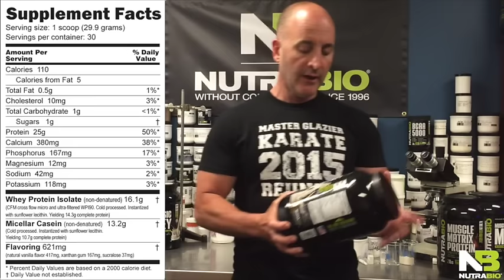NutraBio CEO calls out Jim Stoppani for false protein claims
NutraBio CEO and Founder Mark Glazier calls out Jim Stoppani for making false protein claims. Glazier does a by-the-numbers analysis of Pro JYM and NutraBio’s Muscle Matrix protein powders, disclosing many of the industry’s dirty tricks and manufacturing and labeling deceptions.